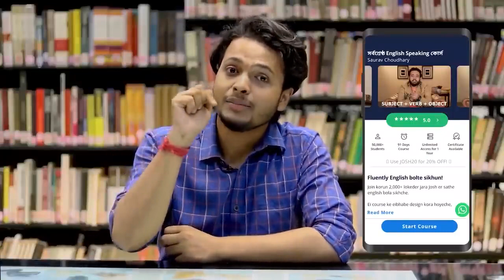সেট-এ বললো ছেলেটা তো খুব মিষ্টি, তাহলে... | Rishav Basu | Josh Talks Bangla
থিয়েটার দিয়ে শুরু হয়েছিল অভিনয় জীবন। এখনো মঞ্চে অভিনয় করতে পারলে আর কিছু চাননা। দর্শকের হাততালি তাঁকে ভীষণভাবে অনুপ্রাণিত করে। তবে এখন তিনি বাংলা ওটিটি এবং চলচ্চিত্রের অন‍্যতম জনপ্রিয় মুখ। সম্প্রতি মুক্তি পাওয়া 'শ্রীকান্ত' ওয়েব সিরিজে নামভূমিকায় ঋষভ বসুর অভিনয় দর্শকের মনে সাড়া ফেলেছে। পরপর বেশ কিছু ছবিও মুক্তি পাওয়ার তালিকায় অপেক্ষমান। এহেন অভিনেতার জীবনেও রয়েছে স্ট্রাগলের সময়। কঠিন লড়াইয়ের পথ পেরিয়ে এসে পায়ের তলার মাটি শক্ত হচ্ছে একটু একটু করে। তবুও এখনও বাকি অনেকপথ। এতটা পথই বা পেরোলেন কী করে? কীভাবে তৈরী করেছিলেন নিজেকে?
জোশ Talks বাংলা'র আজকের ভিডিওতে অতিথি অভিনেতা ঋষভ বসু।

Acting career started with theater. If you can still act on stage, you don't want anything else. The audience's applause motivates him greatly. But now he is one of the most popular faces of Bengali OTT and movies. Rishabh Basu's performance in the titular role in the recently released 'Shrikanth' web series has resonated with the audience. Several films are also in the waiting list for release. There are also times of struggle in the life of such an actor. After passing through the hard struggle, the ground under the feet is getting hard little by little. However, there is still a long way to go. How did you go so far? How did you make yourself?
Today's video of Josh Talks Bangla features guest actor Rishabh Basu.

একজন শিল্পীর স্টেজ Presence ভাল হওয়া খুব দরকার, Soft Skills এর গুরুত্ত সব Situation এ খুব দরকার, জোশ স্কিল্স এর সাথে নিজের Soft Skills & Communication Skills কে improve করুন

Watch one of the best Bangla motivational videos in Josh talks Bangla , which would inspire many people in West Bengal and also the Bengali people living around the world. Bengali movies and the Bengali film industry have impacted and brought in Bengali motivation through many stories but this story not just gives the answer to change your perspective on utilizing every opportunity for better living but also learning that anyone can follow to believe in you and your goals. This story will help you to plan on a simple way to begin the process of possibility within you and also will help to battle your impossibilities. This Bengali motivational talk will change your Life and not just intrude with inspiration but also will make you start executing the plans that you have made to achieve both short-term and long term changes that you expect for a Better Life in society.
Josh Talks collects and curates the most inspiring stories of India and provides a platform to showcase them. Speakers from diverse backgrounds are invited to share their stories, highlighting the challenges they overcame, on their journey to success, and realizing their true calling.